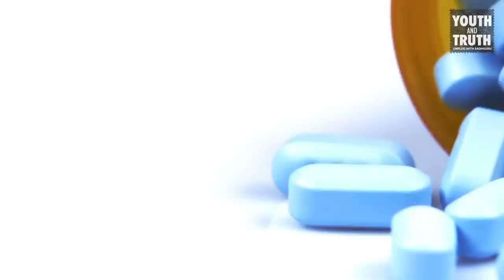Overcome the fear of being judge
Yogi, mystic and visionary, Sadhguru is a spiritual_master with a difference. An arresting blend of profundity & pragmatism, his life and work serves as a reminder that yoga is a contemporary science, vitality relevant to our times.